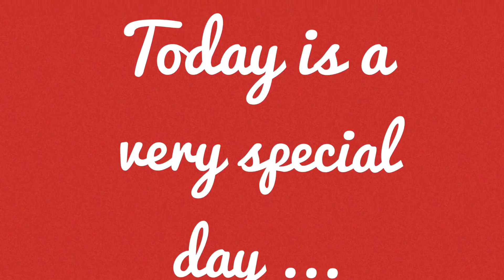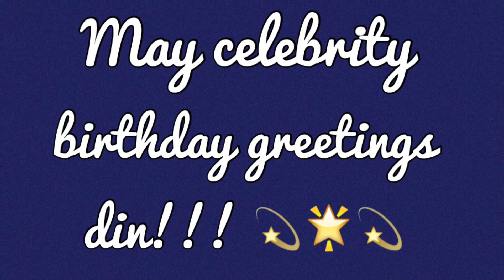Daddy Rel's Birthday Video